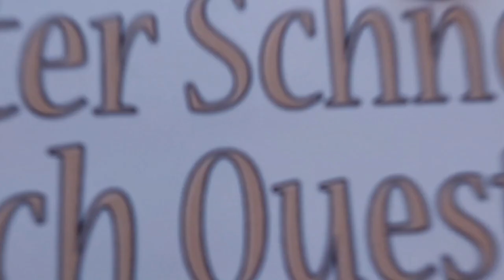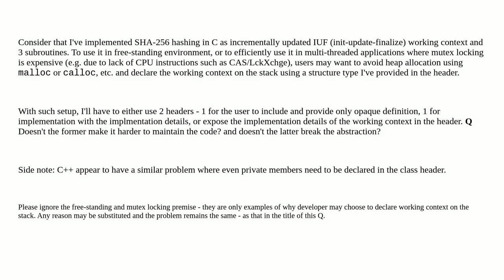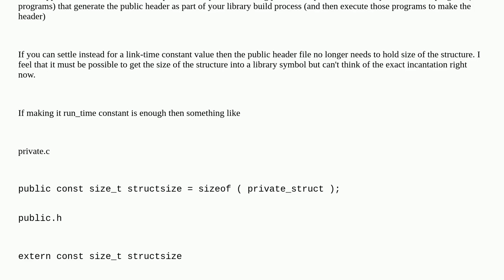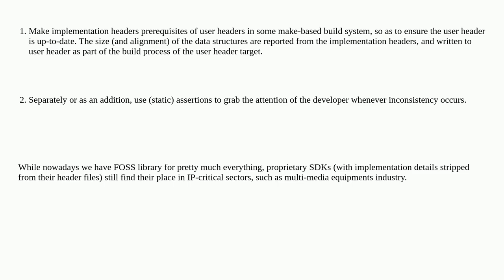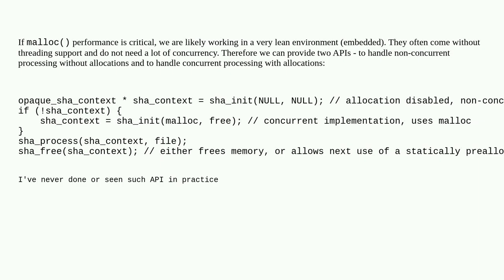Softwareengineering: Anti-pattern? Double header and exposed implementation detail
Anti-pattern? Double header and exposed implementation detail

A special thanks goes out to the community

  headers c abstraction implementations